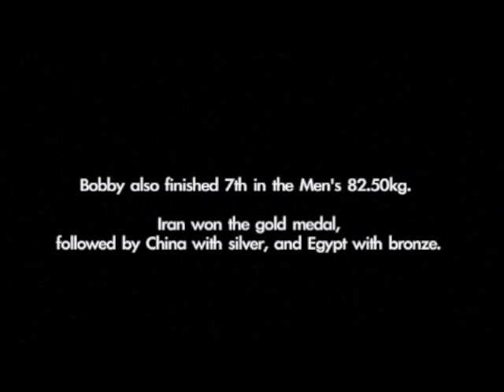Liberian Powerlifter James Bobby Siaffa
Liberian Powerlifter and 2012 Paralympian James "Bobby the Big" Siaffa from Monrovia to London.